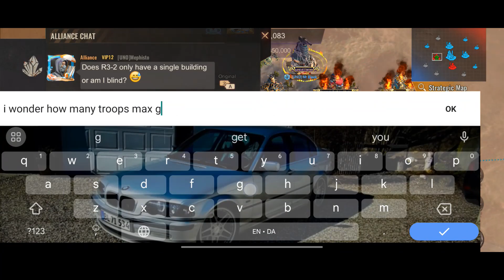State of Survival Mining Mayham Day 2 s42 UNO vs 198ZKL/81SKY/262GOD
Ray Volpe - EAT SLEEP RAGE

IVORY - Sea Turtles

IVORY, Hammerhead, & Dani King - Bad For You

Sullivan King & Ray Volpe - The Dead March

Razihel feat. TeamMate - Legends

Infected Mushroom - Spitfire

Infected Mushroom - Head of NASA

SCNDL & Will Sparks - Tombstone

Razihel & Aero Chord - Titans

Pegboard Nerds, Excision, & Aero Chord feat. Mayor Apeshit - Bring The Madness

Hellberg, Cozi Zuehlsdorff, & Stonebank - The Girl

Noisestorm - Barracuda

Stonebank feat. EMEL - Be Alright

Stonebank feat. EMEL - Stronger

Stonebank - All Night